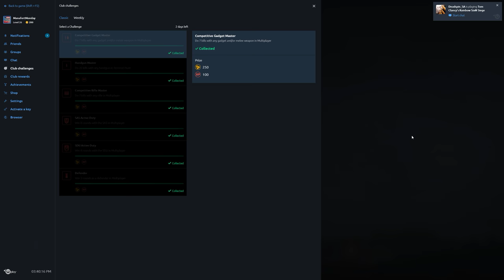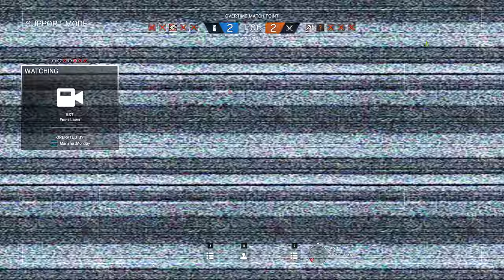Rainbow Six Siege + Part 1362 + Kanal TDM Secure Area + Blood Orchid pcgaming crew